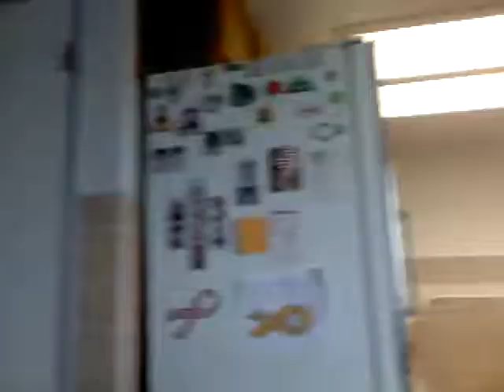Cougar theme song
cougar life in the city